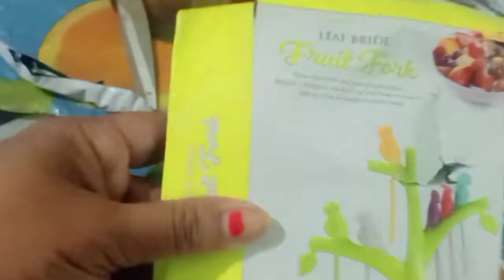Chaitra navratri and Hindu navbarsh vlogs